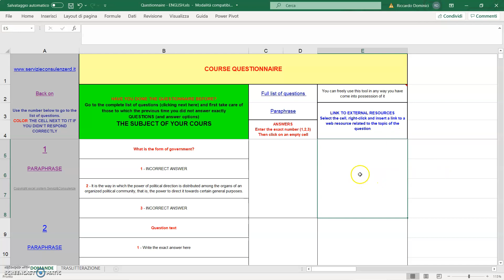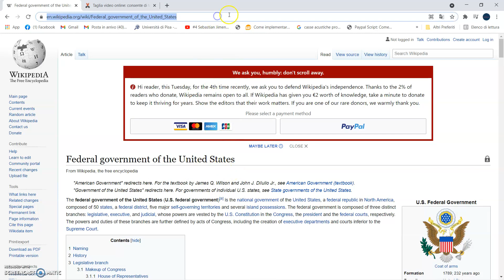Questionario Excel impostato 100 domande. Link a risorse esterne argomenti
Scaricalo gratuitamente
Risposta multipla
Parafrasi risposta esatta
Spazio link a risorse esterne

1. Microsoft 365 Administration (con 200 slides PowerPoint a supporto scaricabili)

2. Microsoft Access zero/avanzato (con software aperto in struttura e codice programmazione)

3. Microsoft Excel (con 170 slides PowerPoint a supporto scaricabili)

4. Professione Data Entry (con licenza a vita software specifico)

5. Microsoft Copilot. La potenza dell'intelligenza artificiale

6. Microsoft Power BI - Tabelle e grafici Pivot senza codice

7. Share Point (con 370 slides PowerPoint a supporto scaricabili)

8. Planner (con 230 slides PowerPoint a supporto scaricabili)

9. Power Automate (con 100 slides PowerPoint a supporto scaricabili)

10. One Drive (con 200 slides PowerPoint a supporto scaricabili)

11. PowerApps (gestione tickets assistenza in remoto)

12. Gestione clienti e fornitori (con licenza a vita software specifico)

13. Gestione del personale (con licenza a vita software specifico)

14. Business Analysis. KPI, SWOT, CUSTOMER (con licenza a vita software specifico)

15. Gestione azienda di servizi (con licenza a vita software specifico)

16. Gestione azienda di produzione (con licenza a vita software specifico)

17, Gestione impresa edile (con licenza a vita software specifico)

18. Costruzione e gestione sistema qualità ISO 9001 (con licenza a vita software specifico)

19. Creazione APP per Google Play Store. Senza programmazione

20. Post Pickr. Tool pubblicazione simultanea post su più social

21. Vendere on line con PayPal. Account e pulsanti per sito

22. Crea e vendi il tuo corso con video e sottotitoli

22. Videomaking. Dal file ai sottotitoli. Realizza il tuo video